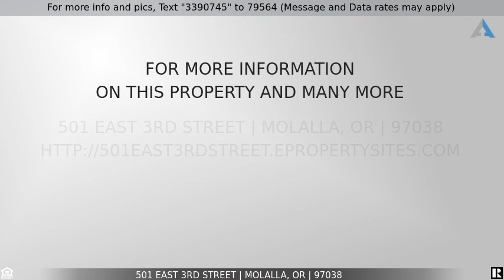Priced at $345,000 - 501 East 3rd Street, Molalla, OR 97038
Adorable Bungalow with Many Updates!

Adorable Bungalow framed by a picket fence & walking distance to school athletic field! New in 2017: Roof, LVP flooring, Remodeled Kitchen, New Cabinets, Subway Tile Backsplash & New Countertops. 2022 New carpet in bonus room. Newer sewer line. Sq ft upstairs included and used as a 3rd bedroom. Mini Split AC, gas heat, cadets. Detached garage is currently used as a home business office. Outdoor fireplace. Grapes, berries fruit trees. Close to schools, library, pool, dining & shopping. LOW TAXES.